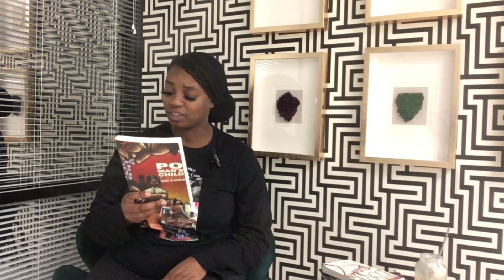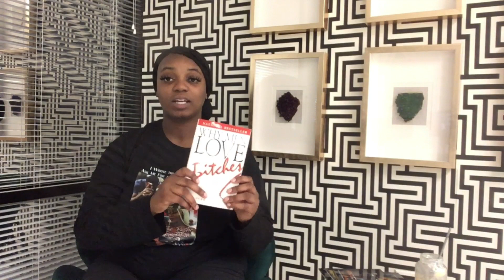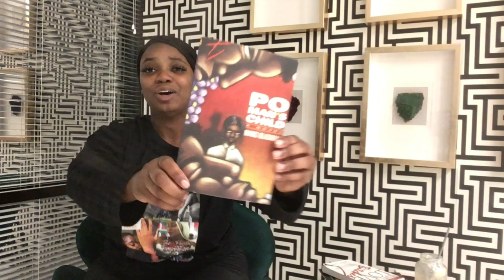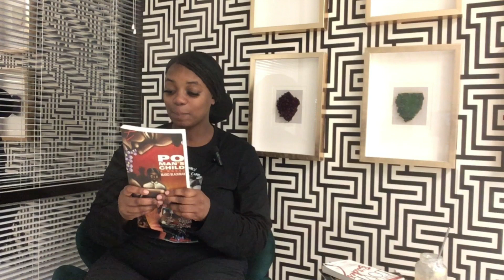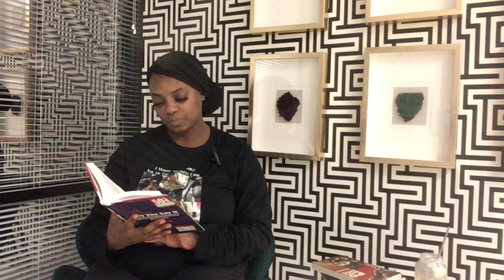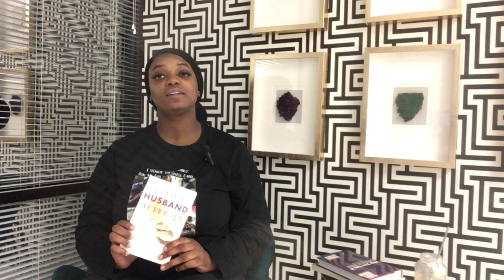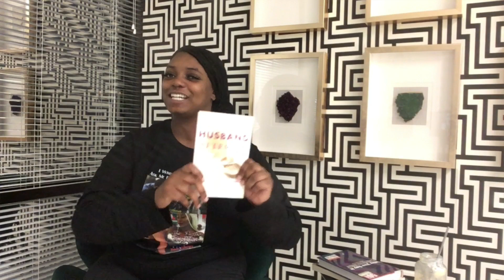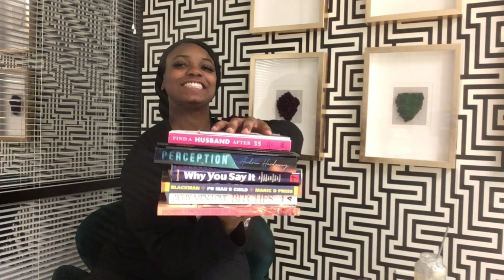My First Book Haul of 2024📚